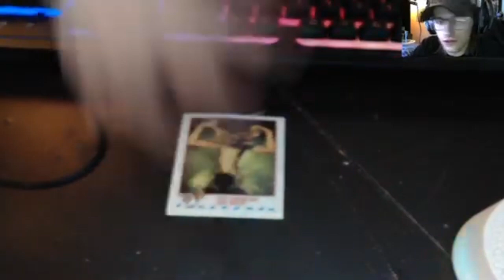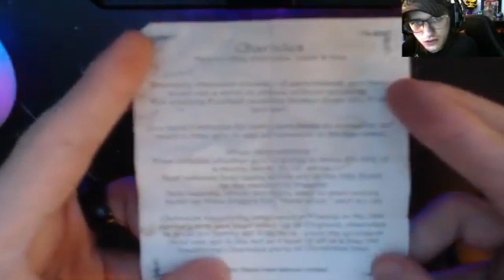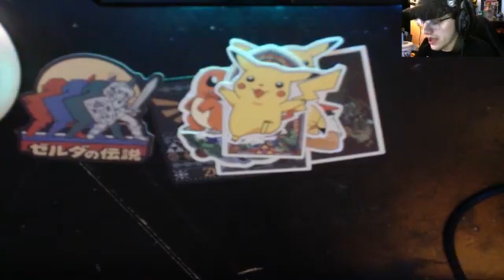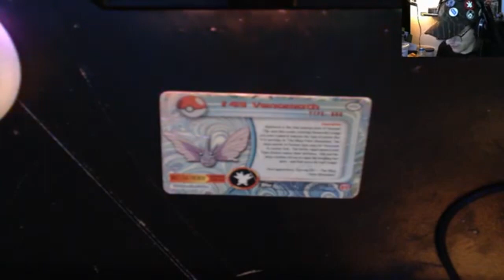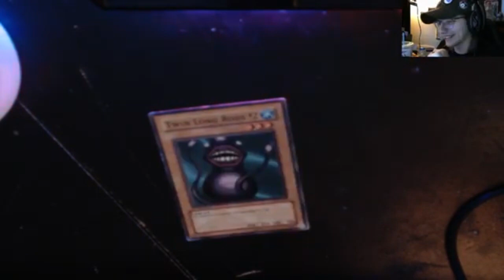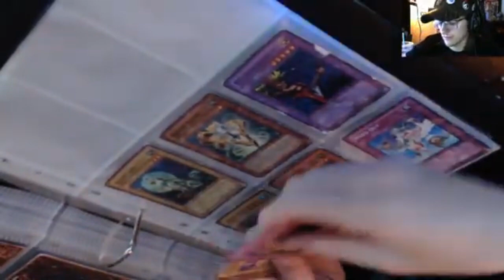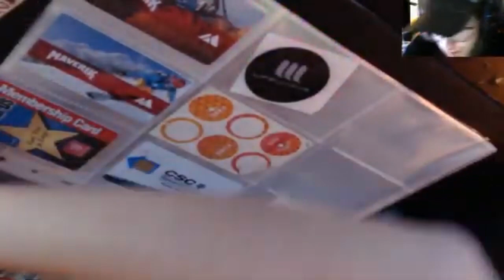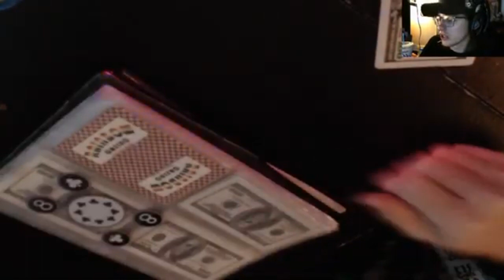Totally Legit Very Real Card Packs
Another card organizing and junk "ahem" I mean MORE CARDS!! video